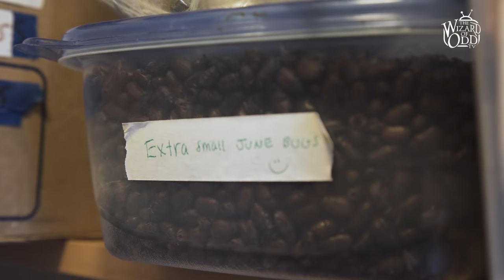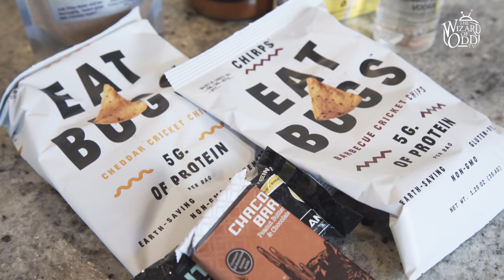The Future Of Food And Eating Insects With Aly Moore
The future of food and eating insects with Aly Moore.  Travis from iwonder TV went to Los Angeles to visit Aly Moore the owner of Bugible to learn about the sustainability of entomophagy.  She speaks regularly about the role edible insects will play in addressing the challenges of feeding our growing population and climate change. Cooking and eating insects could be the future! The most commonly eaten bugs are beetles, caterpillars, bees, wasps, crickets and ants.  Aly's favorite bug to eat are scorpions. Eating scorpions are like salmon jerky.